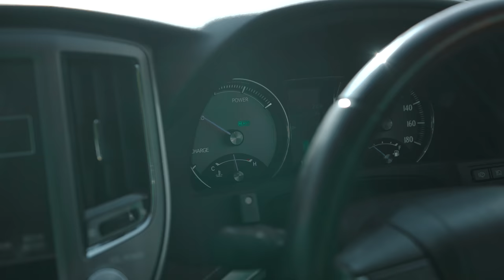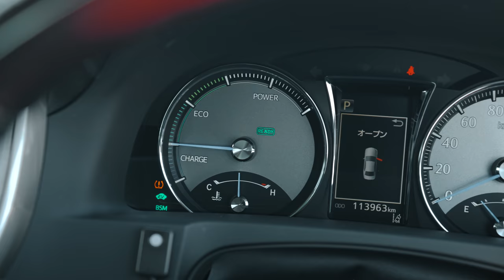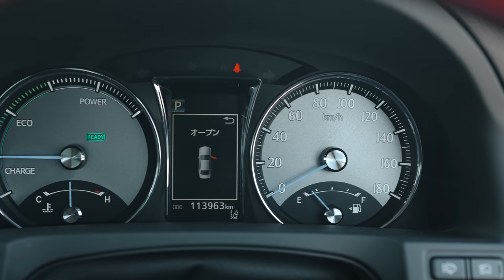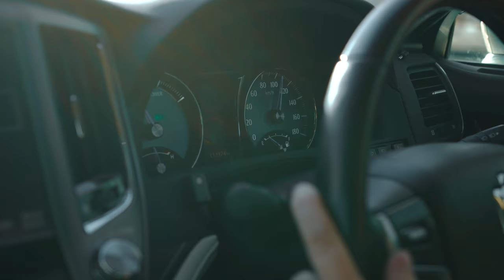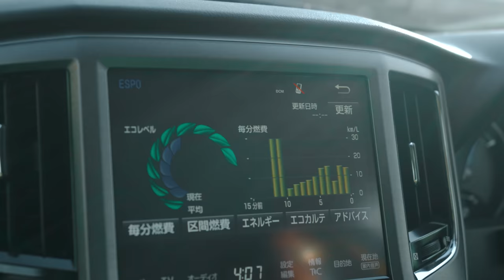TOYOTA CROWN MAJESTA 🔥ВОЗВРАЩЕНИЕ КОРОНЫ😱САМЫЙ ЛЮКСОВЫЙ СЕДАН!?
Сегодня в выпуске:

⁉️Самая экономичная Majesta
🤔в чем же отличия от Royal салона?
😱Когда возобновляют производство?
🛠Что убрали в 6-м поколении
💸Цены
И ещё многое другое…